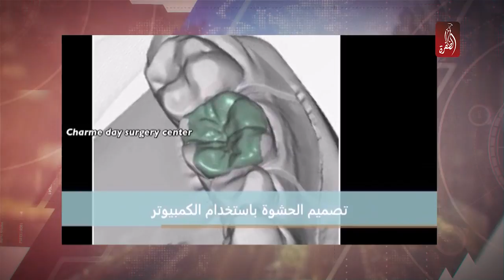الحشوات الخزفية ، الحل الامثل لعلاج العديد من مشاكل الاسنان | مساء الامارات 04-04-2018